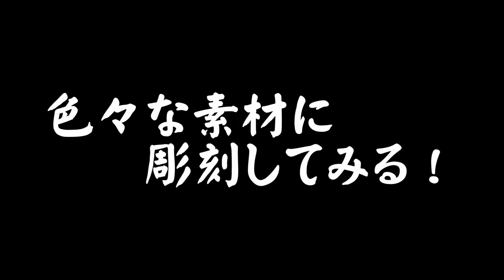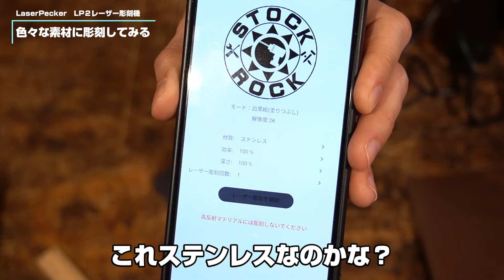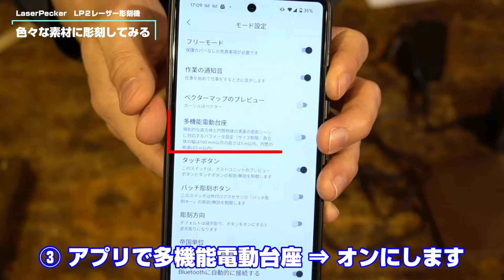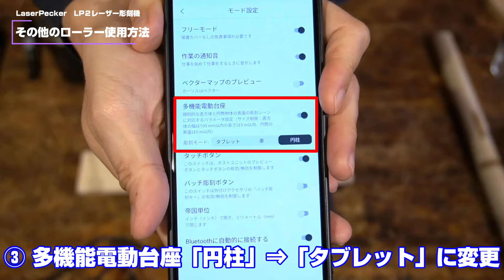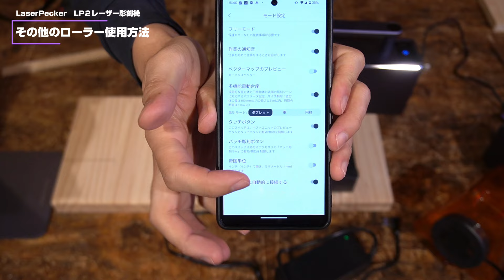勘違い？LaserPecker LP2 レーザー彫刻機を使ったらプロ気分になれた！様々な使い方で楽しもう！【DIY電動工具】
ここまで簡単に使用できるとは驚き！
これがあればレーザー彫刻・刻印は楽勝ですね！

【LaserPecker公式チャンネル】

【チャプター】
00:00　商品開封・付属品確認
06:29　接続方法・使い方
08:54　とりあえず使ってみる
13:48　色々な彫刻を試してみる
14:59　色々な素材に彫刻してみる
21:25　様々なローラー使用方法
24:05　手持ち状態でも使用可能！
25:11　柔らかい素材に試してみる
26:10　使ってみた感想・総評

Watch: http：//youtu.be/qlPxm0jyEwI